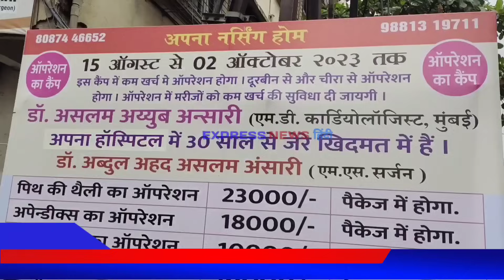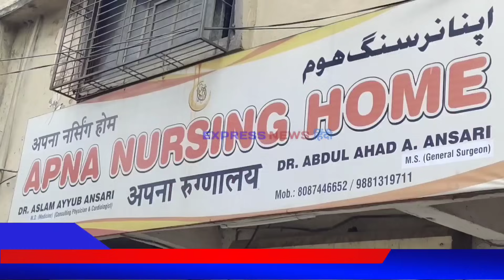Bhiwandi Gauri Pada sahil hotel ke pass imarat giri..